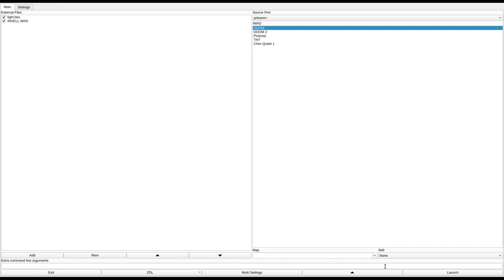DOOM 1 - INHELL.WAD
added to the Hall of Shame for terrible progression and aimless design.
called "InHell.WAD" in the /idgames FTP.
created by Peter J. Gizzi on July 10th, 1994.
from the .txt file included with the WAD:
"EErie music (Satriani) in a HEELLish environment"